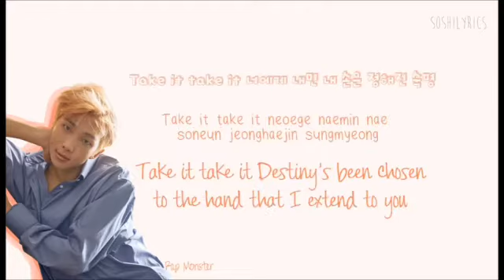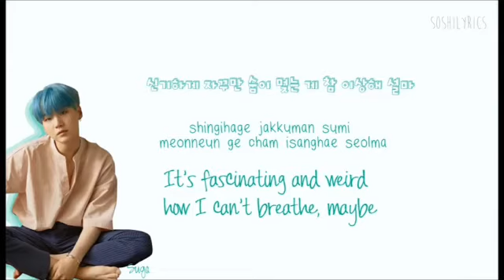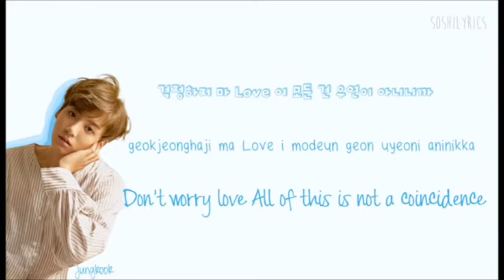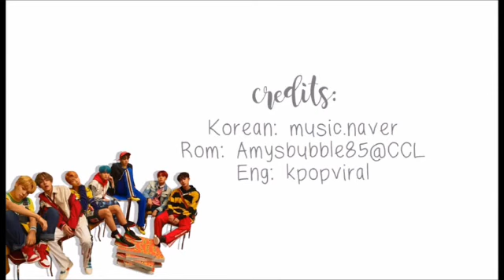BTS - DNA [방탄소년단 - 디엔에이] Cover song by arin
Arin ok arin